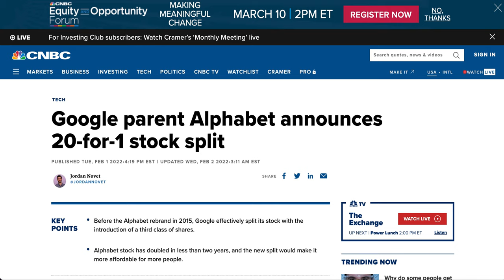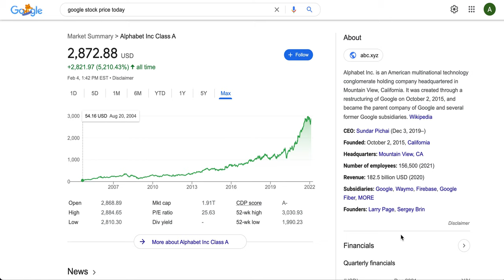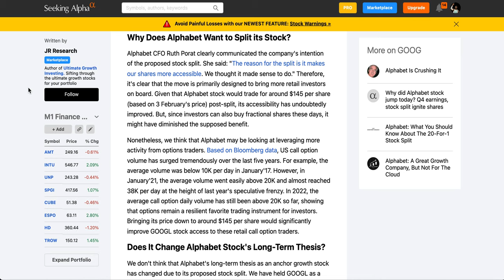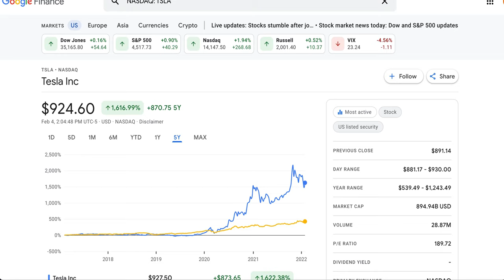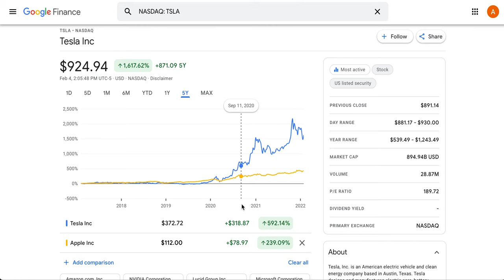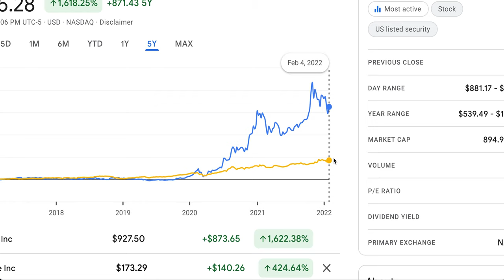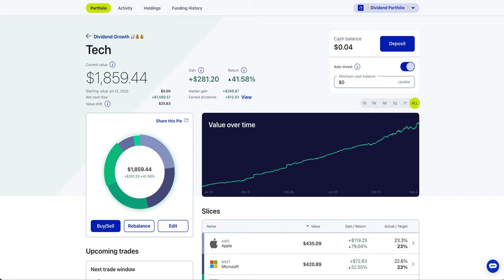Google's Stock Is Splitting!?!! | What Does This Mean For $GOOG?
Google's stock is finally splitting!! What does this mean for the stock? Here is my opinions and thoughts.

The pie I use for my long term dividend growth portfolio